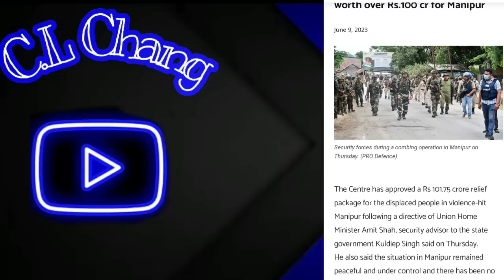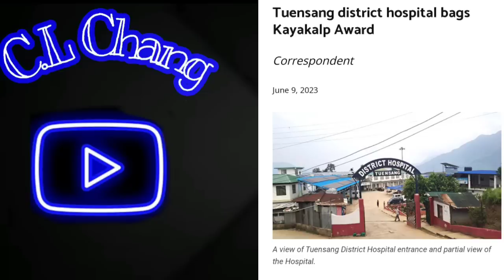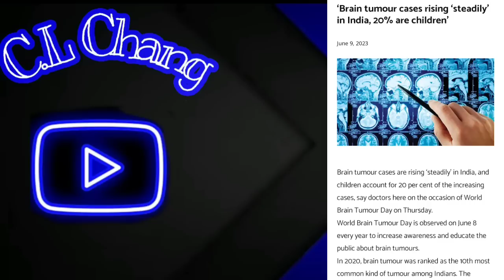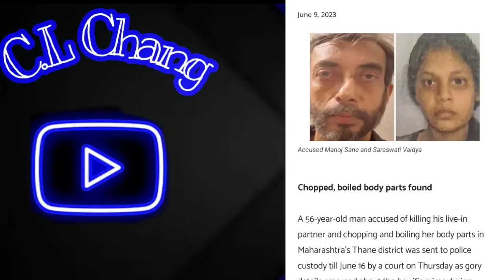Evening News in Nagamese 9 th June 2023